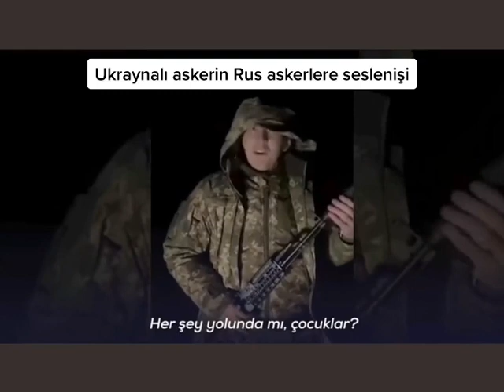Ukraynalı askerin rus askerlere seslenişi